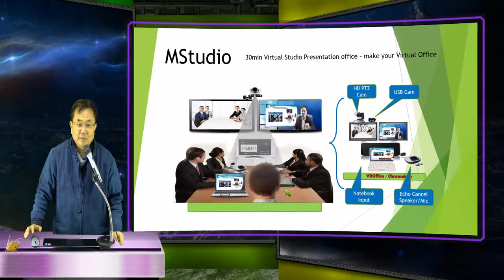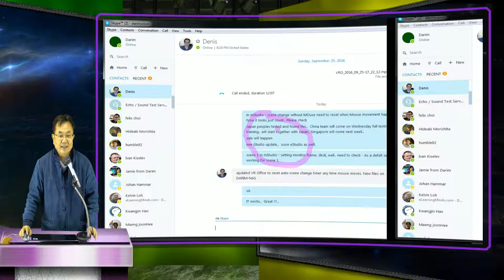mStudio New Patented VR Studio features